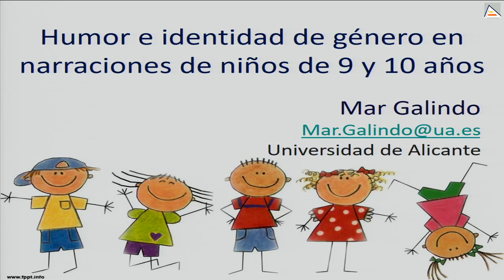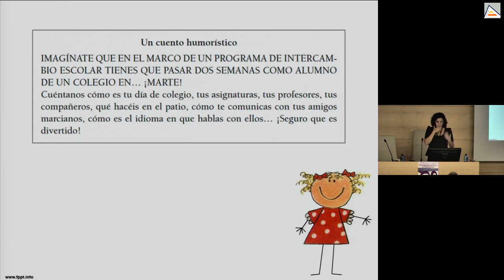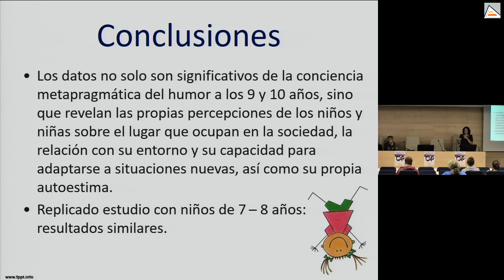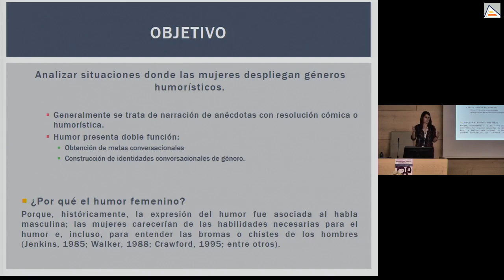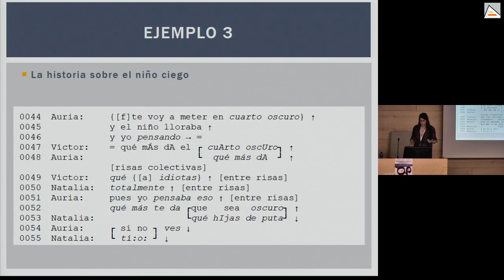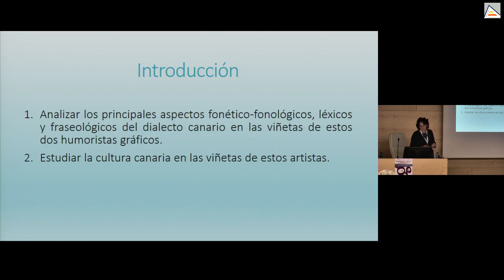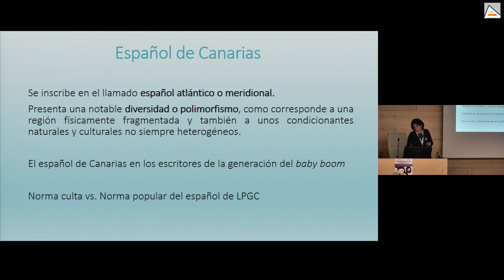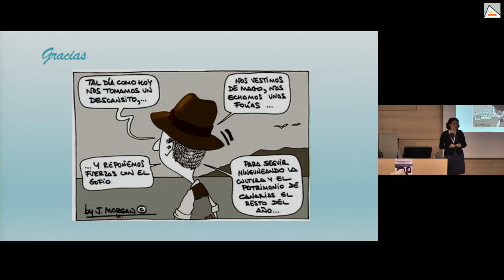CONGRESO INTERNACIONAL SOBRE EL HUMOR VERBAL